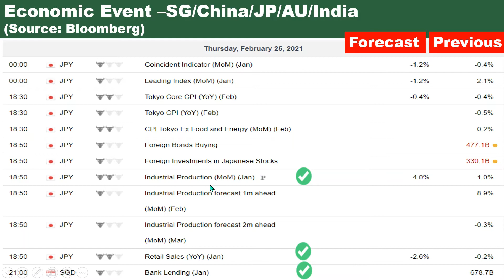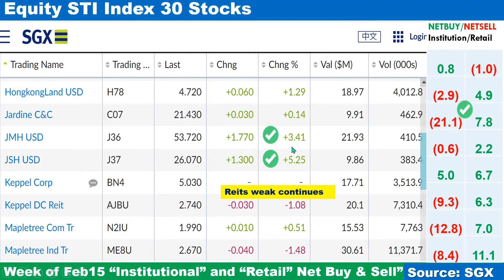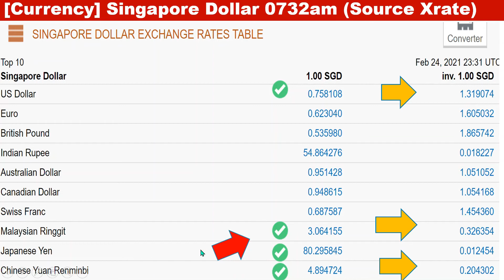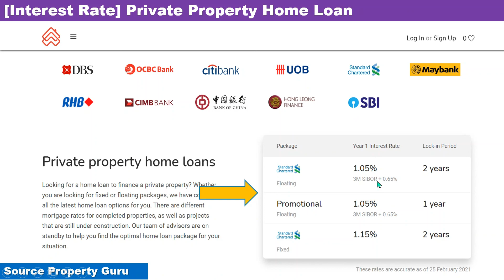【Feb25】3mins Singapore Market Check ! UOB Earning Wilmar SGX Starhub Sharebuyback Reits weak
Good Morning Singapore !  February25 2021 starts.  This 3 mins video covers Today Singapore Market Info.  You can find Trend/Change (Day by Day change). Hope this Info help your deal !

Economic Events in SG, US, China, Japan, India, Australia
# Equity:
*Today SGX Stock Events (Earning/Ex dividend date/General Meeting etc), STI Index, Feb02 "Share buyback" & "Short" Info.  Net Buy & Sell by Institutions and Retail in Feb 8 week.
US Stock Index Future, Asia Market.
# Currency
SGD vs JPY, USD, MYR, CNY  USD Index (DXY)
# Interest Rate
Sibor, Singapore Government Bond Yield, US 10 Years Treasury Yield, Private Property Loan Interest